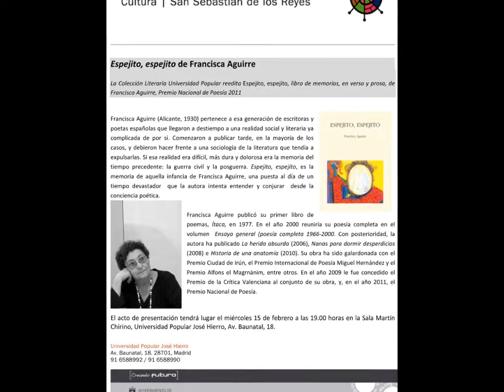Poesía. Recital Poético de Francisca Aguirre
Espectacular recital del último Premio Nacional de Poesía 2011. Disfruten.